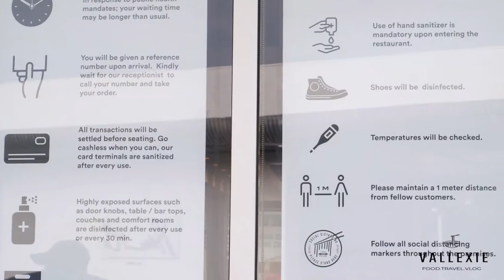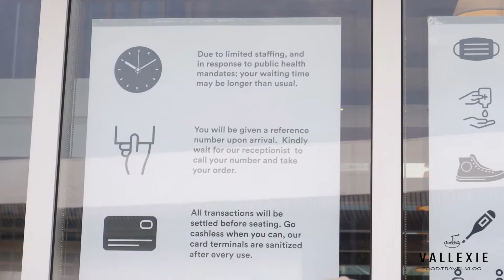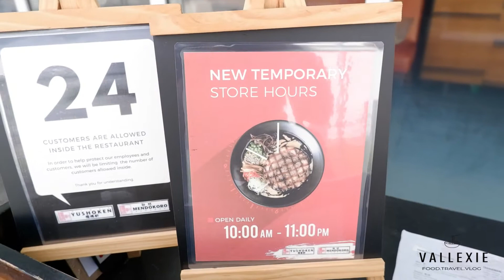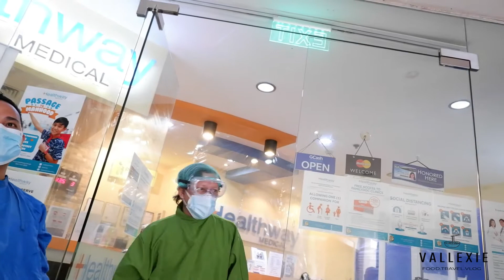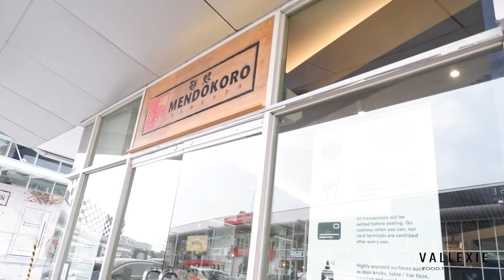TSUKEMEN | RAMEN YUSHOKEN DINE-IN EXPERIENCE GCQ | DAY BEFORE MECQ | COVID-19 RAPID TEST HEALTHWAY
Bonito Tsukemen - RAMEN YUSHOKEN Molito Alabang Dine-in Experience before heading back to 2 weeks Modified Enhanced Community Quarantine. Take-out Ramen from Mendokoro Ramenba.

Covid-19  Rapid test at Healthway Alabang Town Center but unfortunately it's already cut-off.